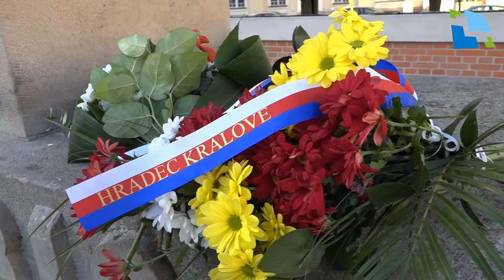Oslavy 101. let republiky v Hradci Králové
Slavnostní akt u příležitosti dne vzniku samostatného československého státu se dnes konal na Masarykově náměstí v Hradci Králové.